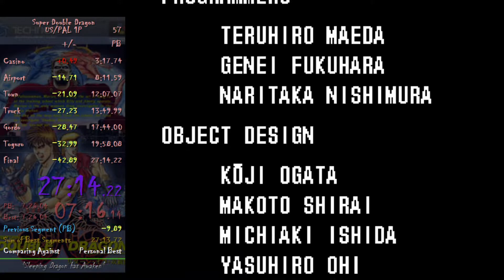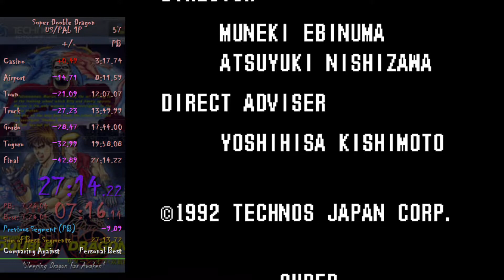Super Double Dragon - USA/PAL 1P Speedrun in 27m 14s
this is the best time I have ever got.
Hasta ahora el mejor tiempo que pude hacer en este juego. Fue bastante difícil lograr batir mi anterior tiempo.